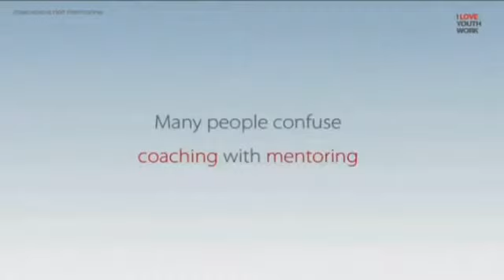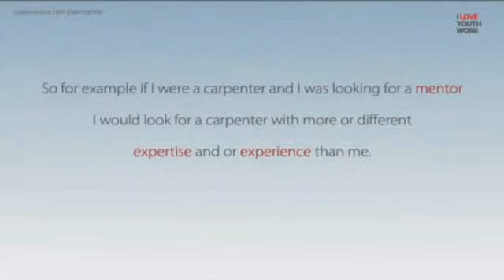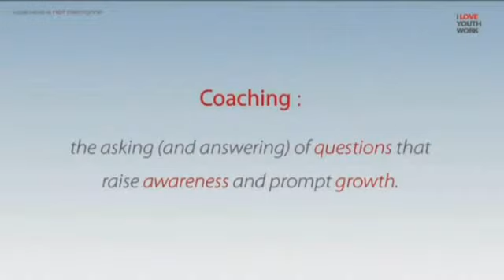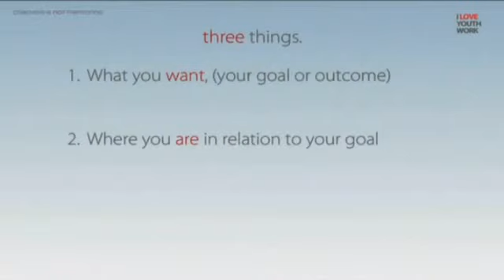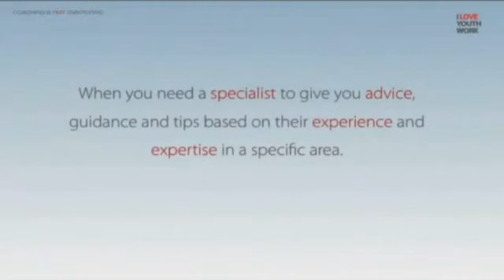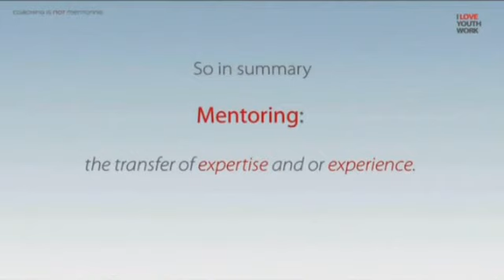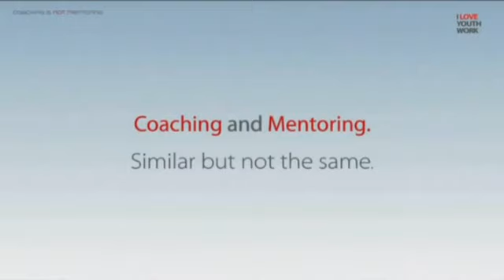Coaching is not Mentoring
Many people confuse coaching with mentoring. Its important to know the difference especially when working with and for young people.

Master Youth Coach Bob Singha sets the record straight.
Coaching is not Mentoring. They are similar but not the same.